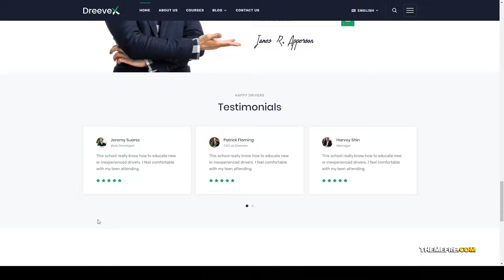DreeveX Driving School WordPress Theme lesson driving Easy Create Website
Compatible With WPBakery Page Builder 6.1.x, WPBakery Page Builder 6.0.x, WPBakery Page Builder 5.7.x, WPBakery Page Builder 5.6.x, WPBakery Page Builder 5.5.x, WPBakery Page Builder 5.4.x, WPML, Bootstrap 4.x

 ThemeForest Files Included Layered PSD, PHP Files, CSS Files, Sass Files, JS Files, PSD

 Columns 4+

 Layout Responsive

 Tags automobile, car driver, class, clean, course, driving, institute, lesson, licence, school, training motor